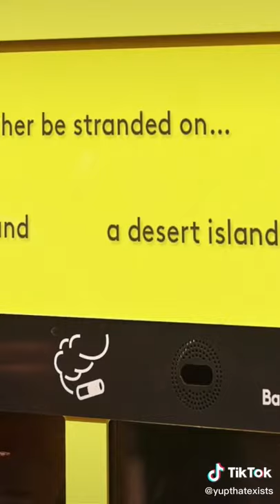An ash tray that lets you vote. (Credit: Ballot Bin)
Video: @yupthatexists